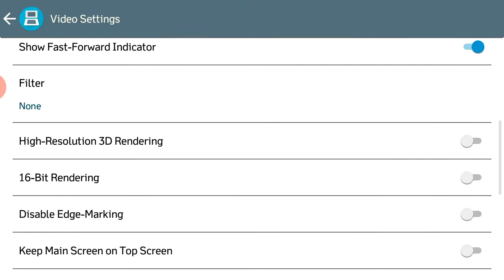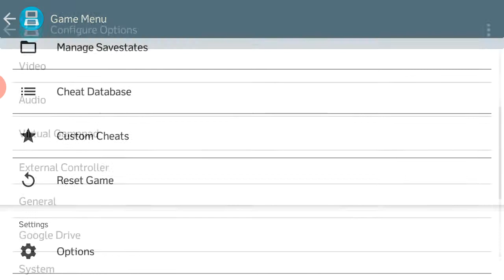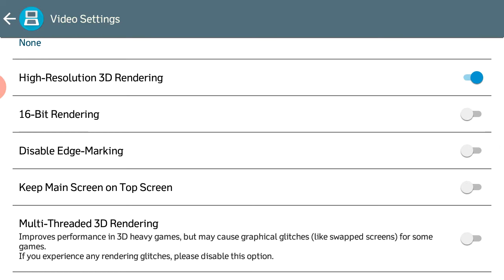Giocando con la RAM e la CPU del mio telefono